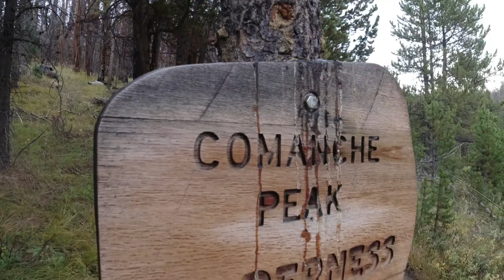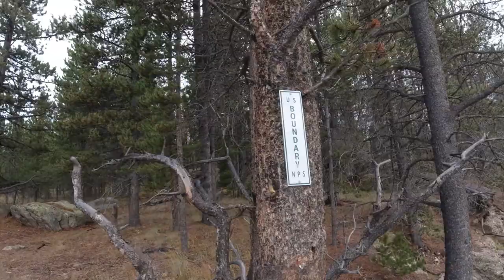Fall Fly Fishing in Colorado: Brook Trout and Bulldozers in the River!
Hi Drifters! Welcome back to the channel for a vlog in northern Colorado, where we enjoy some fall fly fishing in our old backyard, try to provide dinner for ourselves, and find a bulldozer in the river! In this episode, we explored the Cache la Poudre River and the Yampa River.

If you liked the music, you can find it here and get 2 months free on your membership

Cheers!
Greg & Jess